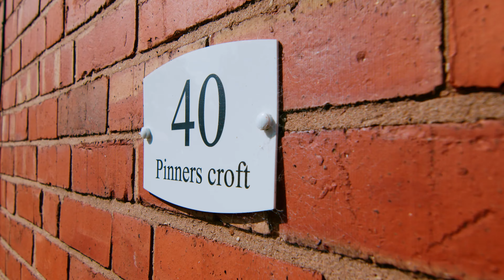Jaw-Dropping Monthly Rent 💰😱| Nik Dhimal | Real Estate Ex Gurkha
Welcome to this captivating house tour video! Get ready to explore a stunning 3-bedroom property that stands as a shining example of a smart Buy to Let investment.

🏠 Your Ideal Buy to Let Investment
Behold this beautiful 3 Beds House that showcases the essence of a profitable Buy to Let investment. Purchased at a strategic price of £180k, this property is currently fetching an impressive monthly rent of £1200/-.

💼 Experience Counts: Over 50+ Successful Buy to Let Cases
With a track record of assisting over 50+ individuals in the realm of Buy to Let properties, we take immense pride in helping you find the perfect investment property. Our formula revolves around high cash flow, the right price, and a substantial potential for capital appreciation growth.

📈 Crafting Wealth through Strategic Investment
Join us on this tour as we reveal how strategic property investment can be a gateway to securing your financial future. This property isn't just a living space; it's a lucrative avenue towards financial freedom.

Whether you're a seasoned investor or venturing into the world of property for the first time, this house tour is packed with insights that will empower your investment decisions.

🔑 Invest with Confidence, Invest for Success
Unlock the secrets of a successful Buy to Let investment through this house tour. From high cash flow to promising capital appreciation, this property embodies the principles we stand by.

Don't miss out on this enlightening experience. Your journey to financial prosperity begins here! 🏡📊🚀